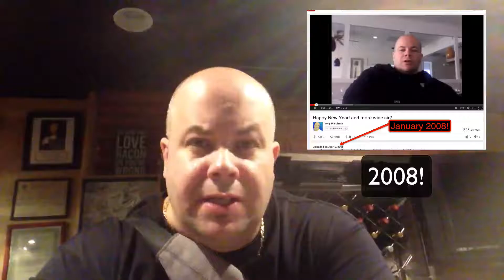ChefTSays Ep #1 We Launch!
I appreciate each and every one of you in the growing community!

I'd love to learn your challenges AND successes!

Hit me up socially...

So this video series I started before really “discovering” Vlogging.

Had an idea one night to start shooting these on my iphone and editing on Screenflow editing software.

I have since begun Vlogging on my main YouTube channel here.

“ChefTsays.com” will be home to many of my business pursuits and more, not sure what  you’ll see if/when you go there now.  What an adventure!

I have re-uploaded these rather than try to bring them over from my other channels, so view counts are new as of late July, 2016.

Even though the video quality is probably pretty shaky, the content is good I think, so I’d love it if you comment and even share if you feel it brought you value.

Remember, my new Vlogs are much better quality, much better editing, but definitely I’m a student of the genre.

I’ll stop typing now, you start watching!

Thanks,

Tony Marciante a.k.a. Chef Tony

P.s. Yep, I’m a real Chef.  :)